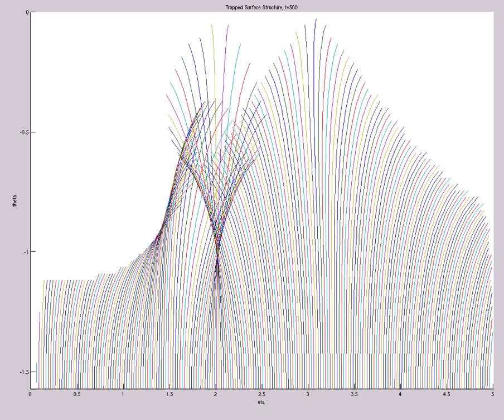Trapped Surface Structure (A=-4e0,s0=1,etamax=5,200X60,mix,t=639)